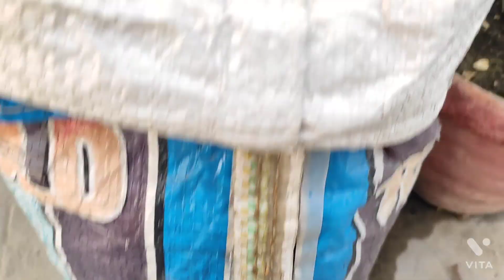सूखी डंडी से भी हो जाती है grow.सही समय है अभी लगा ले गिलोय।☘️🍀